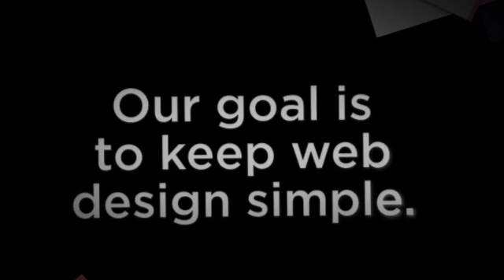build a website